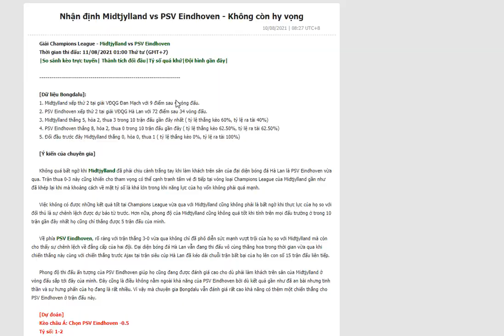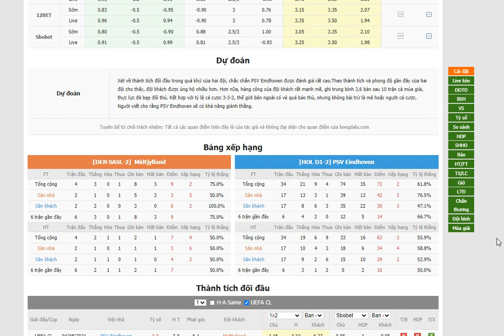Midtjylland vs PSV Eindhoven- Bongdalu.com- bóng đá UEFA